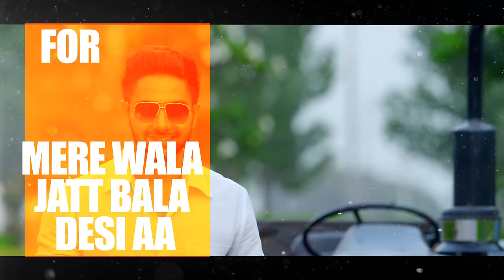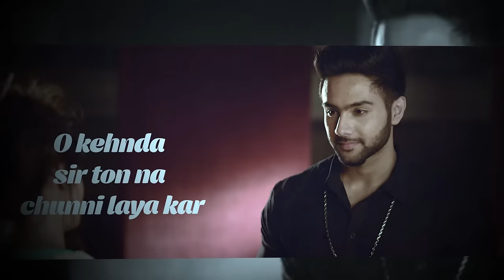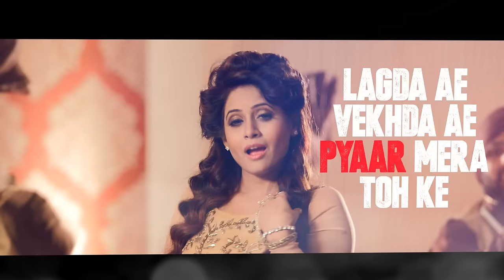Miss Pooja - Date On Ford | Lyrical Video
Song - Date on Ford
Singer - Miss Pooja
Lyrics - Happy Raikoti
Project Coordinator - Maninder Kainth